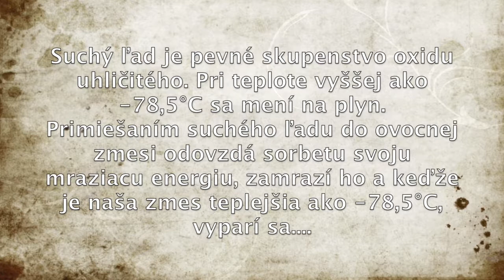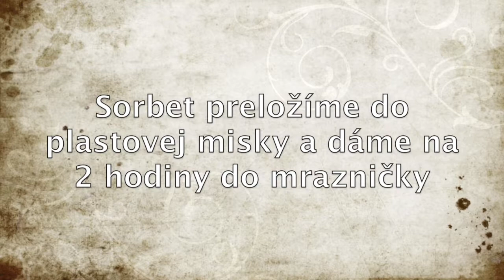Jablkový sorbet & suchý ľad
Keďže mi pri príprave vanilkovo-škoricovej zmrzliny zvýšil suchý ľad, vyskúšal som rovnaký postup aj pri ďalšej mrazenej dobrote.
Pozrite sa na ďalšie spojenie domáceho varenia a vedy.
Dobrú chuť :-)